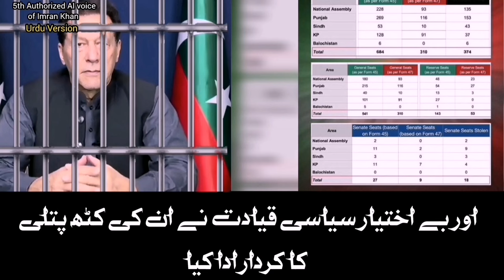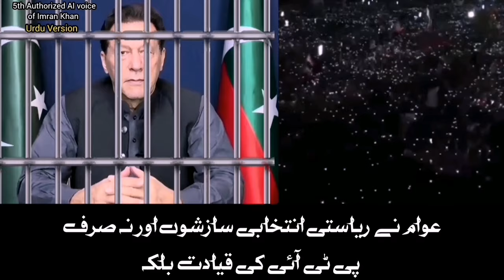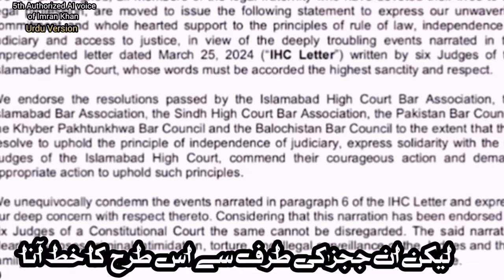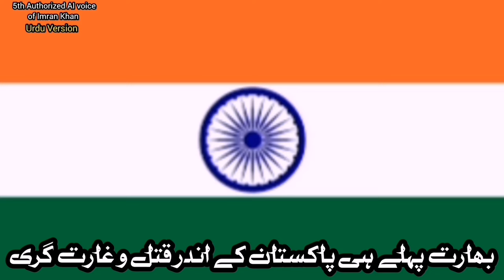بانی چئیرمین عمران خان کے ٹیلی گراف میں چھپنے والے آرٹیکل کا اے آئی ورژن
AI version of Founding Chairman Imran Khan’s article in Telegraph.

“I have stated publicly that if anything happens to me or my wife, General Asim Munir will be responsible. But I am not afraid because my faith is strong. I would prefer death over slavery”

“میں یہ بات واضح طور پر کہہ چکا ہوں کہ اگر مجھے یا میری اہلیہ کو کچھ ہوا تو جنرل عاصم منیر اس کے ذمہ دار ہوں گے۔ لیکن مجھے کوئی خوف نہیں کیونکہ میرا ایمان مضبوط ہے۔ میں غلامی پر موت کو ترجیح دوں گا“